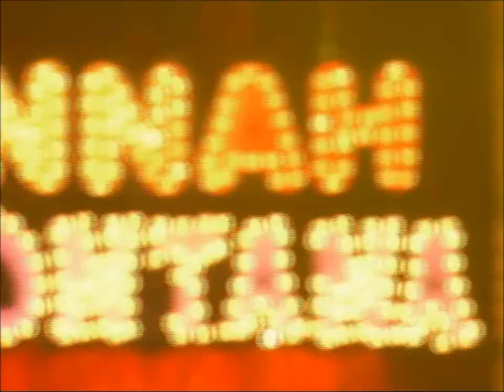Disney's Hannah Montana - Opening Credits, Season 2 (HD)